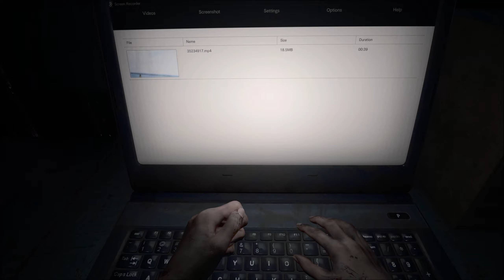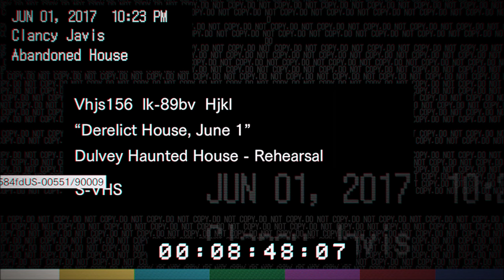Resident Evil 7 [PC] - Let's Play FR - 1440p/60Fps (01/12)